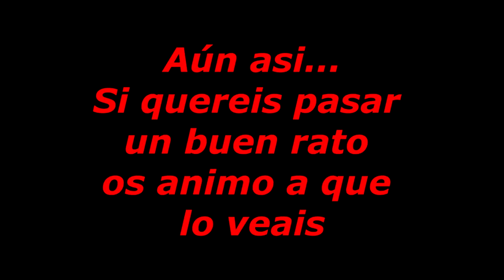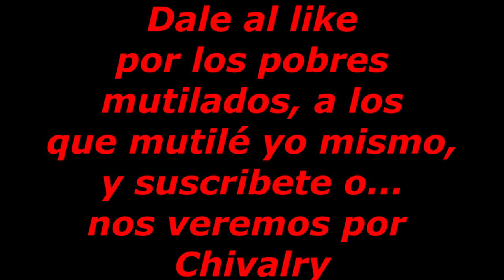El ataque de los mutilados - Chicho & Negrandalf - Chivalry (mod)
Un vídeo muy divertido de Chivalry batallas medievales que no tiene ningún desperdicio, espero que os guste, un besazo!